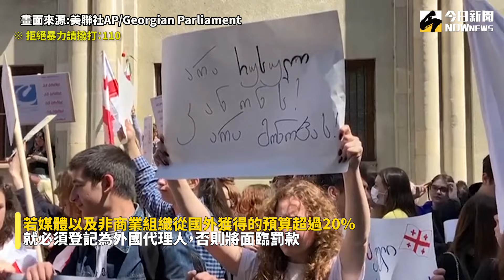喬治亞國會上演大亂鬥！議員後腦勺遭憤怒鐵拳重擊 聲音清脆響亮｜NOWnews#喬治亞#議員#國會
喬治亞國會15日爆發激烈衝突，執政黨「喬治亞之夢黨」計畫推動在國內飽受爭議的「外國代理人法案」，場外掀起抗議，國會殿堂內也爆發全武行，力推該法案的執政黨議員姆迪納拉澤（Mamuka Mdinaradze）在台上發表談話時，台下反對派議員衝上前給他一記鐵拳，當場打在後腦勺上，聲音清脆響亮